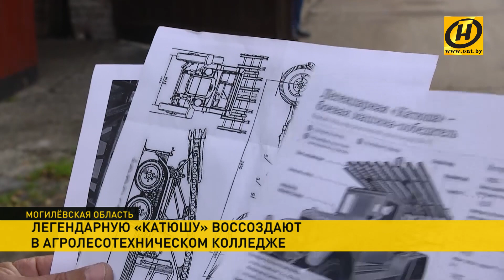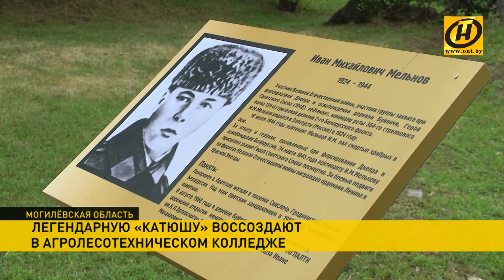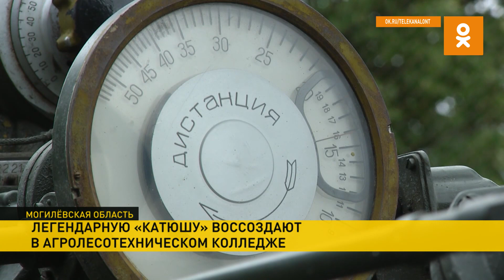Проект «Катюша». Легендарную систему с нуля воссоздают в Могилёве! Молодцы!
Легендарную боевую машину «Катюша» воссоздают в Могилеве. За сложную работу взялись преподаватели агролесотехнического колледжа. Они сами разработали чертежи и изучили особенности вооружения. Теперь, когда, начались каникулы, учителя пропадают в мастерских. Главная задача – максимально достоверно воссоздать машину в натуральную величину. Когда «Катюша» будет готова, ее установят в местном музее под открытым небом.